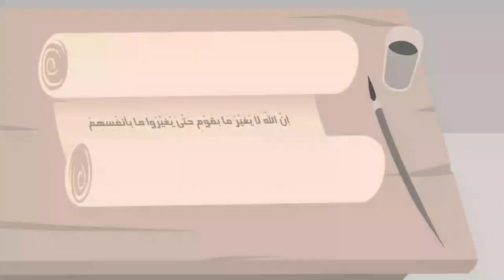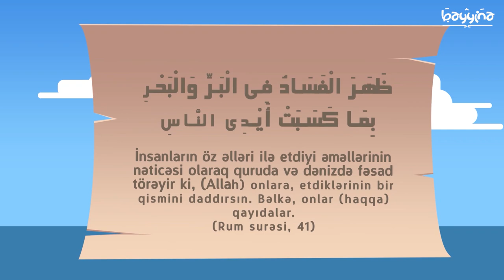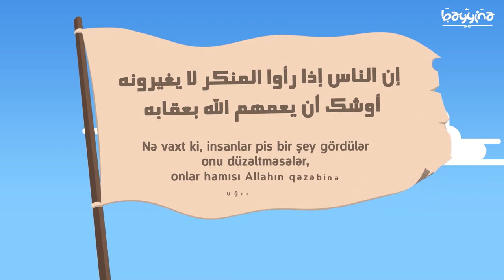NƏ ÜÇÜN İSLAM ÜMMƏTİ BƏLALAR GÖRÜR? - Omar Suleiman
1.  Videonu bəyəndinizsə LİKE düyməsinə tıklayın ki, video daha çox insana çatdırılsın.
2.  Ən yeni videolardan xəbərdar olmaq üçün kanalımıza ABUNƏ olun və "zınqırov" işarəsinə tıklayaraq bildirişləri aktiv edin..

Omar Suleiman # #